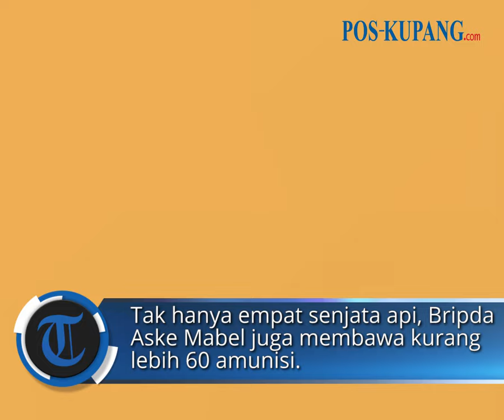Kronologi Bripda Aske Mabel Bawa Kabur 4 Senpi dan Amunisi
POS-KUPANG.COM - Seorang oknum anggota polisi Polres Yalimo bernama Bripda Aske Mabel (23) membawa kabur senjata api laras panjang milik Polri.

Tak hanya empat senjata api, Bripda Aske Mabel juga membawa kurang lebih 60 amunisi.

"Memang benar, anggota Polres Yalimo membawa kabur senpi organik Polri dan saat ini masih melakukan pencarian," kata Kapolda Papua Irjen Pol Mathius D Fakhiri di Jayapura, Minggu (9/6/2024).

Menurut keterangan Polda Papua, Bripda AM membawa kabur empat pucuk senjata laras panjang jenis AK dan puluhan amunisi pada Minggu (9/6/2024) dini hari.

Melansir Antara, sekitar pukul 04.00 WIB, Bripda Aske Mabel mendatangi Mapolres Yalimo yang berada di Distrik Eliem, Kabupaten Yalimo dengan mengenakan pakaian preman. Kemudian dia menumpang mengisi daya ponselnya.

Bripda Aske Mabel yang saat itu membawa ransel juga mendatangi tempat penyimpanan senjata api.

Selanjutnya Bripda AM memasukkan tiga pucuk senjata ke dalam tas. Sedangkan satu senjata dipegang olehnya.

Beberapa anggota yang berjaga menegur saat mengetahui tindakan Bripda AM.

Namun, Bripda Aske Mabel mengokang senjatanya dan membuat anggota yang berjaga merasa terancam dan menyelamatkan diri.

Vp: Dhev